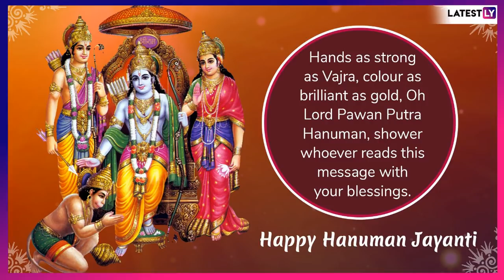Hanuman Jayanti 2019 Wishes, Greetings in English: WhatsApp Stickers, Messages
Hanuman Jayanti 2019 Wishes: Hanuman Jayanti 2019 will be celebrated on April 19 to mark the birth of the revered monkey god Hanuman. Known also as Bajrang Bali, Pawan Putra or Anjaneya. Send these Hanuman Jayanti wishes, greetings, messages, SMS, Whatsapp stickers, GIFs and images to celebrate the birth of Lord Hanuman.